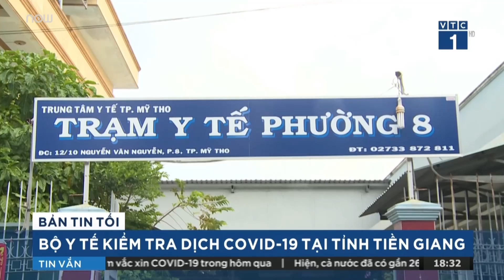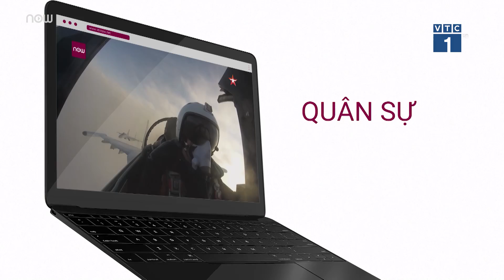Việt Nam xây dựng kịch bản hơn 10 nghìn người mắc Covid19 | VTC1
VTC1 | Trước những diễn biến phức tạp của dịch Covid 19 trên thế giới,  Việt Nam  tiếp tục siết chặt các biện pháp phòng chống dich, chuẩn bị đầy đủ các trang thiết bị, phương án điều trị và kịch bản lớn hơn 10 nghìn người mắc.